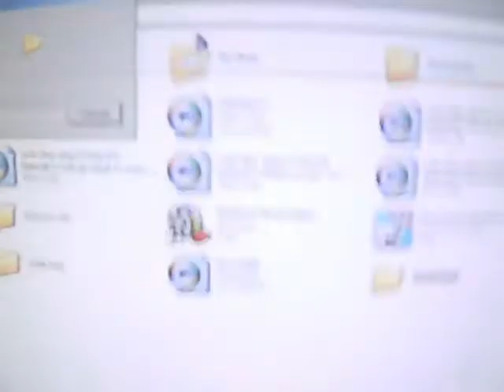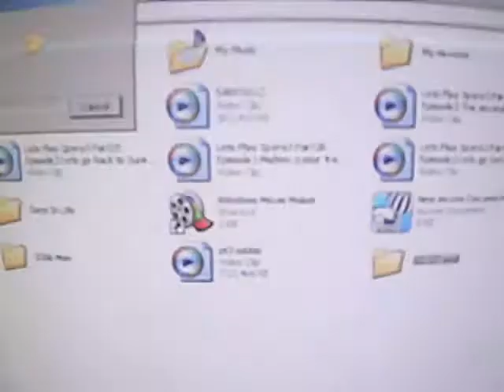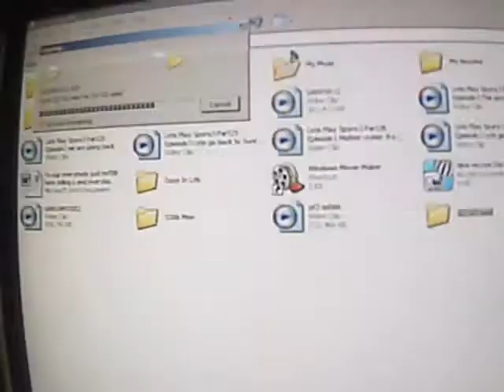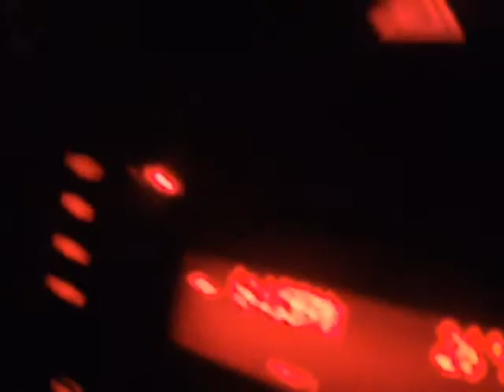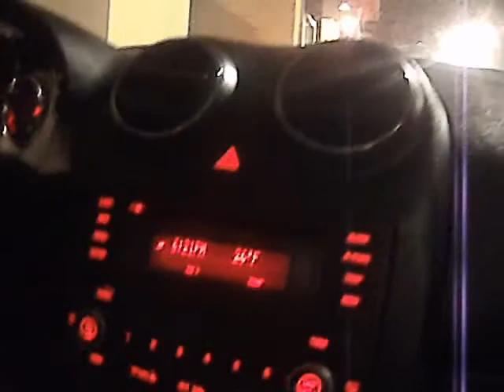Beefy Crunchy Burrito (1.19.11-Day7)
A cool good day where its a little slow and Yeah so Lets Go Steelers on Sunday  Against The Jets how interesting. Thats everything I Have to say so see u peoples tomorrow on Thursday January 20, 2011